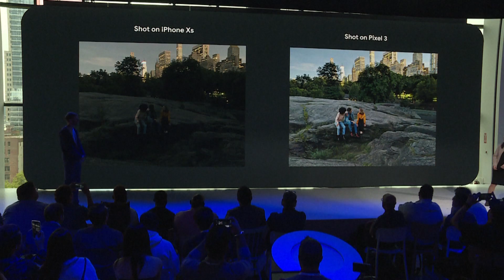[THAM VẤN CHUYÊN GIA - HTV9] Startup Việt và bí quyết xây dựng Ứng dụng A.I top 5 thế giới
👋🏼 KẾT NỐI VỚI ELSA

🙋 VỀ ELSA

ELSA Speak là ứng dụng học nói Tiếng Anh bằng trí tuệ nhân tạo AI hàng đầu thế giới. Với khả năng nhận diện lỗi phát âm đến từng âm tiết, ELSA Speak đã giúp 13 triệu người học cải thiện khả năng giao tiếp đến 90% chỉ sau 3 tháng.